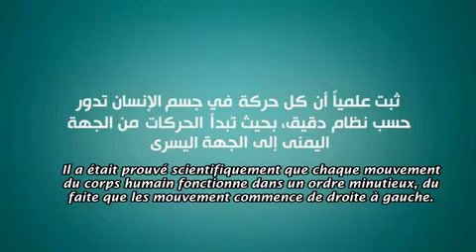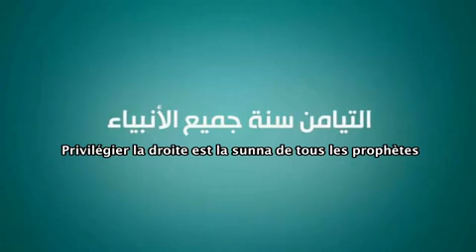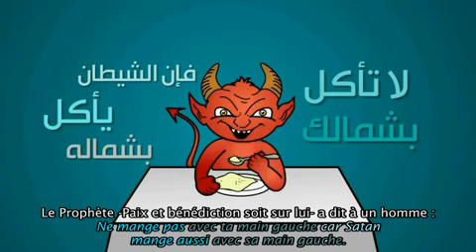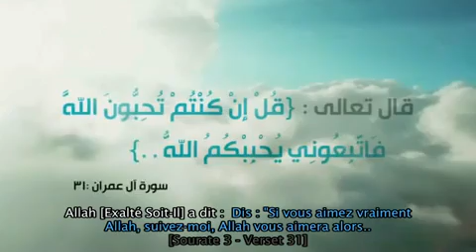Fattabi'ouni (9) : Privilégier la main droite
Fa tabi'ouni : suivez-moi !

Allah, qu'Il soit Exalté, dit : " Dis: "Si vous aimez vraiment Allah, suivez-moi, Allah vous aimera alors et vous pardonnera vos péchés. Allah est Pardonneur et Miséricordieux." [Al-`Imrân 31]

Episode sur le fait de privilégier la main droite !

Upload original : Muslim Fansub